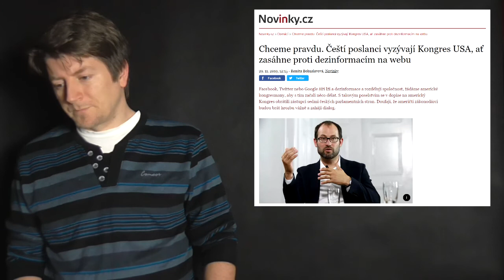Poslanci ze 7 českých stran žádají USA o cenzuru sociálních sítí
Omlouvám se za tragickou vizuální stránku videa.